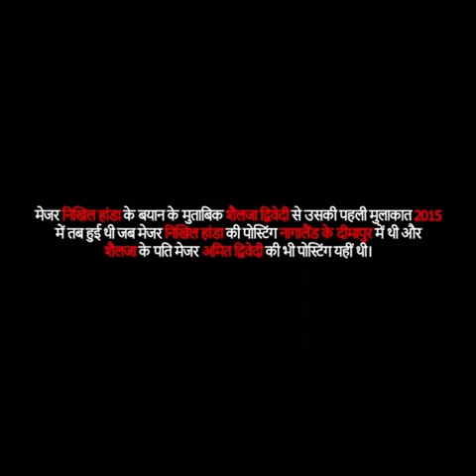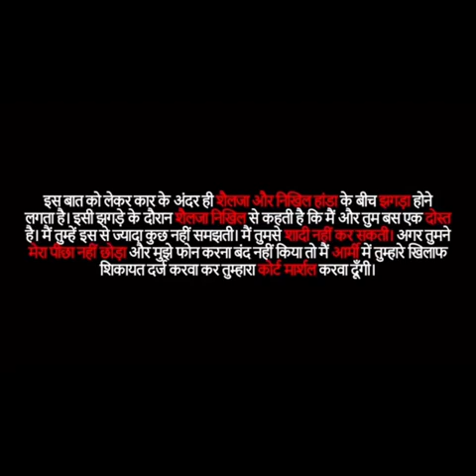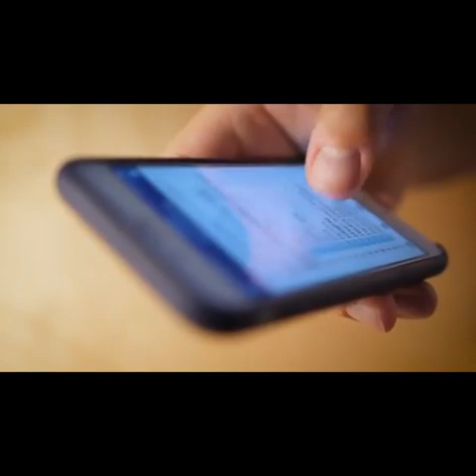Shailja Dwivedi Murd*r Story ।। दिल्ली में हुए शैलजा कांड की दर्दनाक कहानी ।। Crime story 🔥🔥